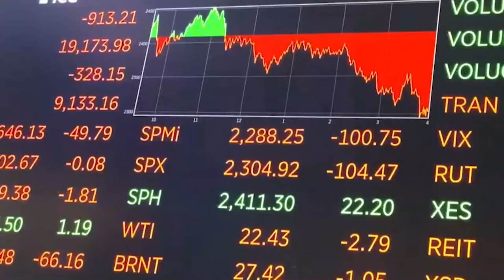El Ibex +0,5% recupera los 7 100 impulsado por Inditex pero lastrado por la banca